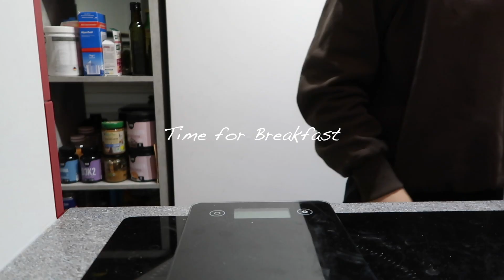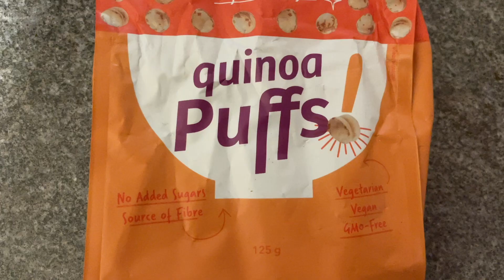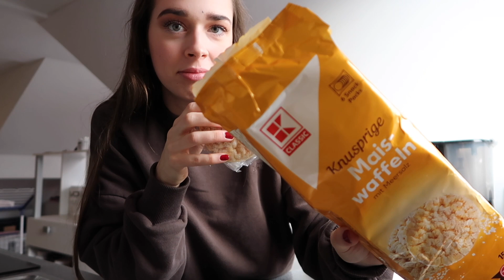What I eat in a Day | Muskelaufbau für Frauen - high Protein🍅🥑🍚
ich habe euch ein What I eat in a Day an einem Trainingstag gefilmt. Ich befinde mich momentan im Muskelaufbau und esse deswegen in einem Kalorienüberschuss und gönne mir ab und zu auch mal einen Treat.
Was genau ich esse und wie die Mahlzeiten verteilt sind mit den Makros seht ihr in dem Video.

Liebe Grüße
Leonie